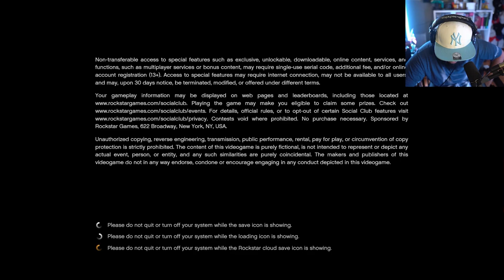DOWN BAD FOR A GAMER GIRL IN GTA V RACING!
4D Gaming Code SENPAPI for 10%

CHANNEL SUPPORTERS:
Student:                            Duck
Crusader                           Brady
                                           Bloody Rain
                                           Pika